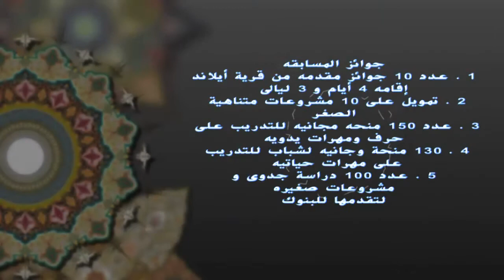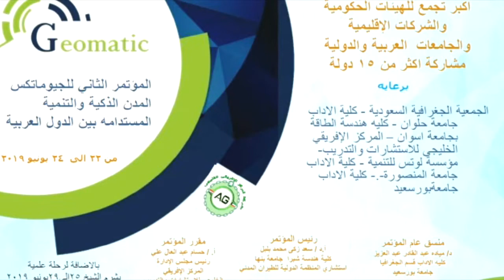علي رأى المثل ( في الأمثال الشعبية ) فكرة د . نجوي كامل " الحلقة الواحد والعشرون"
برنامج يصلح لجميع أفراد الأسره
فكرة و إعداد ( د . نجوى كامل )
إخراج . ويلم ادمز
هذا الفيديو خاص
إنتاج _ قناة_تيم_TV ( المنتج . مصطفى سليمان )